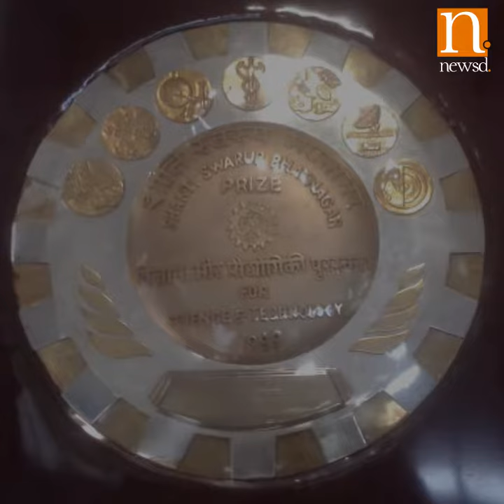Shanti Swarup Bhatnagar: Father of science & technology in India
Known to have a huge part in the construction of research laboratories in India, Shanti Swarup Bhatnagar is known as the ‘father of science and technology’. He had made several contributions in the field of chemical sciences with areas such as emulsions and industrial chemistry as his forte

Newsd is a new age information, curation and dissemination platform. Screaming headlines, sensationalised and editorialised news reporting painting a grim picture of the nation and the economy seem to have become the order of the day. Real news and positive developments get lost in this cacophony.